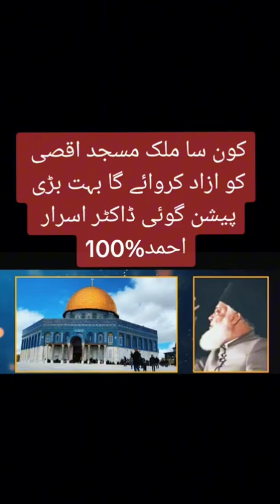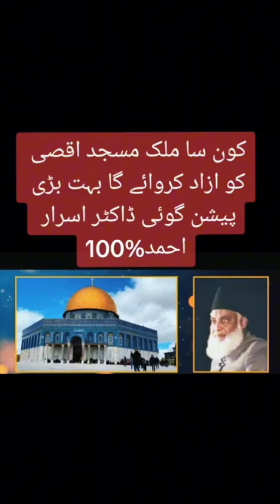Dr Israr Ahmed bayan Follow 5 pillar of islam for more Islamic videos, Quran recitation and hadiths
Dr Israr Ahmed bayan  Follow Ayat ul quran for more Islamic videos, Quran recitation and hadiths